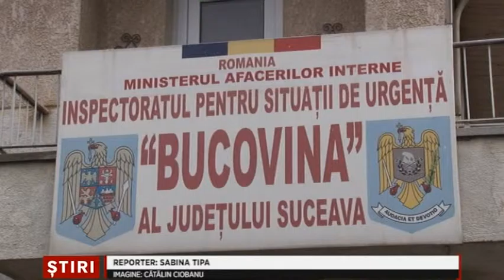Si-a gasit sfarsitul in propria casa